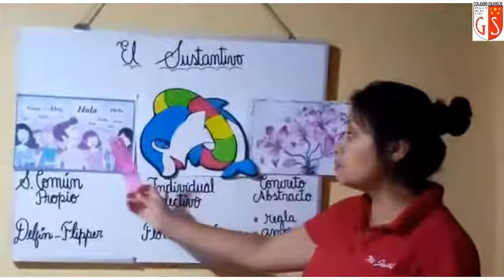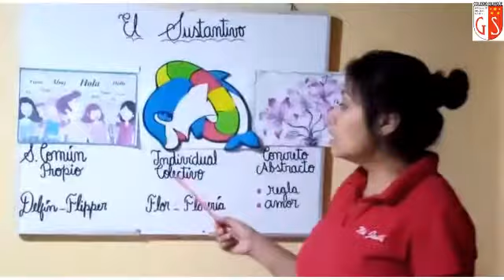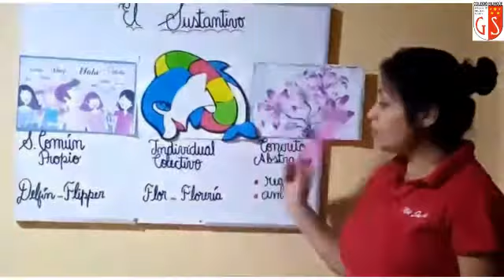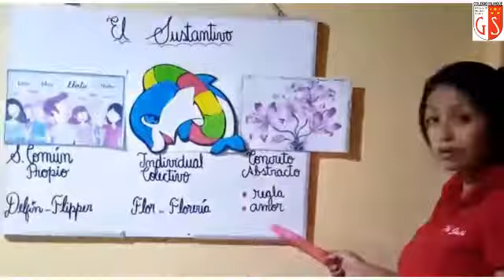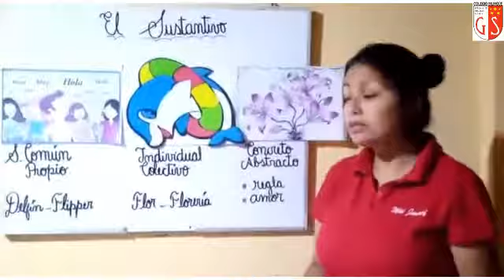21.04.2020 - 5y6to Grado A2